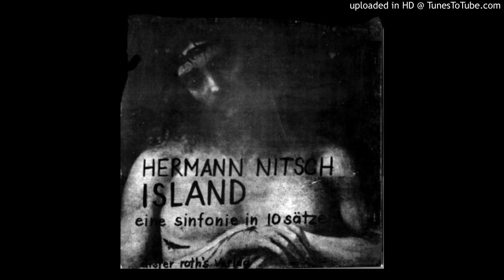Hermann Nitsch - Kreuz & Dionysos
The first side of Nitsch's "Island". Haunting, droning sheets of orchestral sound. Fitting soundtrack for a blood-letting.